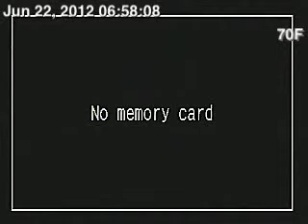Rochester Falcons Ch. 1 06/22/12 06:27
Rochester Falcons at Times Square Nest Box - Captured Live on Ustream